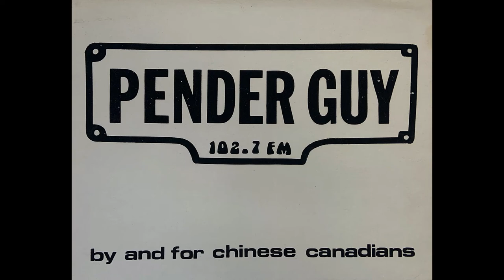Pender Guy Theme Song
The Pender Guy radio show usually began with a very identifiable and fun theme song created by the Pender Guy Radio Collective. Have a listen!
Image 1 - Pender Guy, 102.7 fm by and for Chinese Canadians poster, ca. 1980. Photo by Kristy Waller.
(Reference code: AM1523-S4-F189)
Image 2 - Kathy Wong and Donald Yee at Pender Guy Radio office, 15 East Pender Street, 1977
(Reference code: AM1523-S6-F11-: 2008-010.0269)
Image 3 - Pender Guy radio program activities, ca. 1979
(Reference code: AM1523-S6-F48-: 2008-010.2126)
Image 4 - Pender Guy information booth at Habitat Chinatown Festival, June 1976
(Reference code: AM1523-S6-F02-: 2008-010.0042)